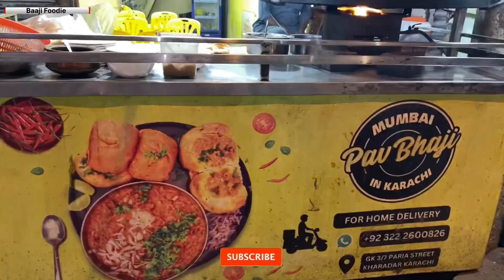Mumbai Vada Pav | Best Pav Bhaji In Kharadar | Indian Street Food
The best vada pav in karachi kharadar. Mumbai's iconic street food is now available at kharadar karachi. Best indian street food. Served with spices filled 🌶️

Address : Mumbai Pav Bhaji kharadar karachi